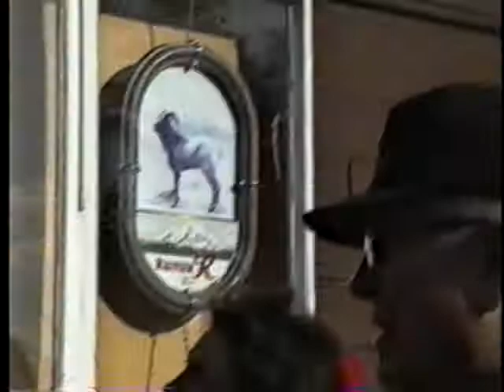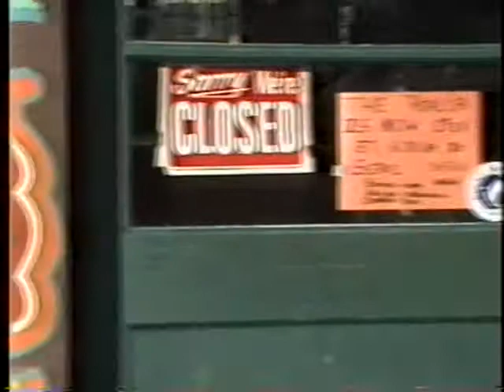A Walk in Gilchrist #2 (1991)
1991 video of long time Gilchrist, Oregon resident Ed Hill walking thru town recollecting history as he remembers it. Part two of several.